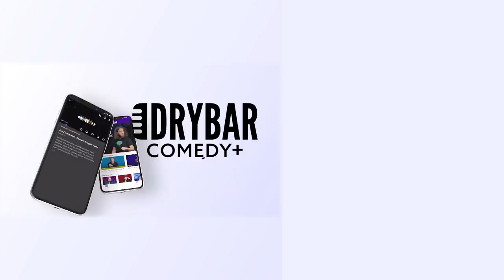55 years old Is Practically Half Dead. David Dean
55 years old is practically half dead, or at least in David Dean's experience it is. In this clip from his first ever Dry Bar Comedy special, David Dean talks about what it's like to be 55 and the struggles he faces on a daily basis. Whether you're someone who struggles with texting, or you're someone who can't hear a thing, this clip from David Dean's full Dry Bar Comedy special is sure to keep you laughing from start to finish.

If you enjoyed this clip from David Dean, be sure to check out the links below for even more Dry Bar Comedians you might enjoy!